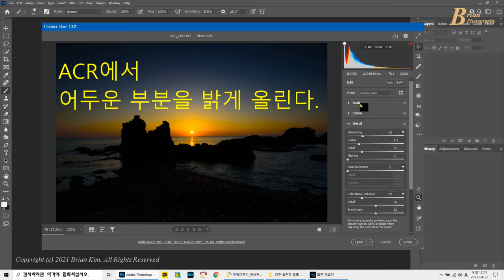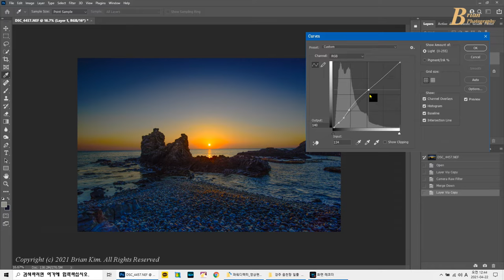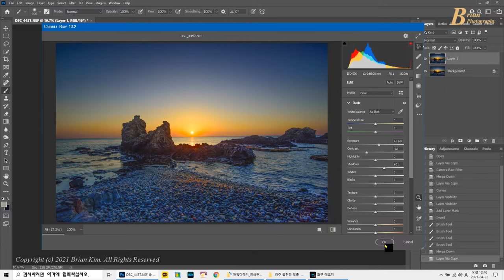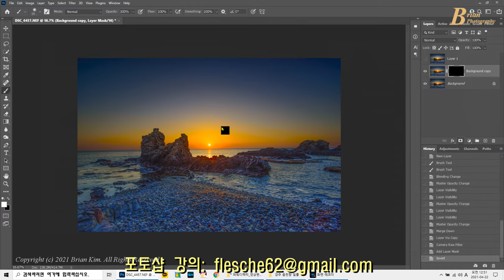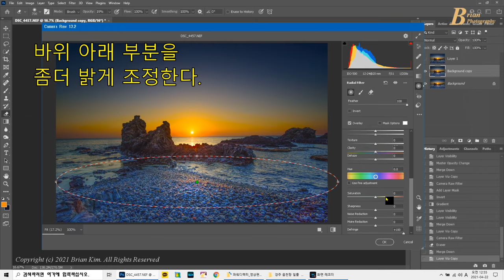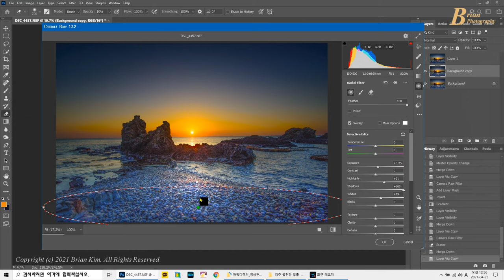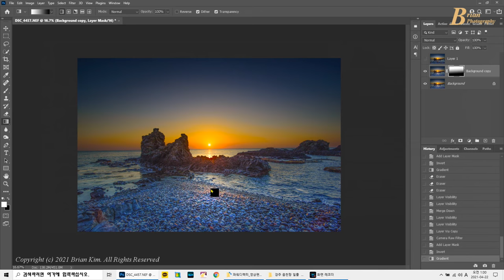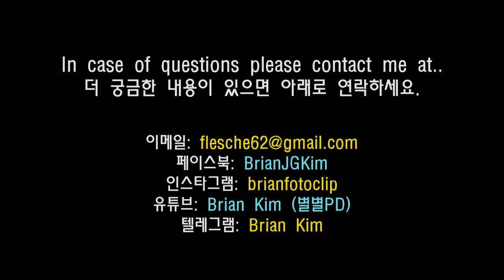[포토샵] 10분 만에 어두운 일출사진 후보정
어둡게 촬영된 일출사진을 10분 만에 섬세하게 포토샵 후보정하는 실전 사례입니다.